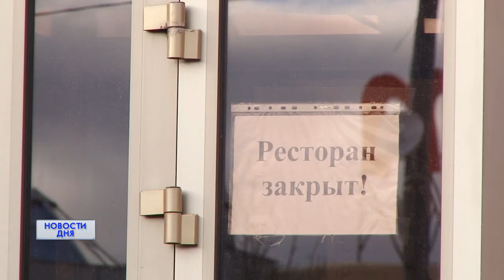ДЛЯ БИЗНЕСА ДЕЙСТВУЕТ СПЕЦИАЛЬНЫЙ НАЛОГОВЫЙ РЕЖИМ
Прямая помощь бизнесу в Оренбуржье с начала пандемии составила больше 12 миллиардов рублей. Об этом заявляют в министерстве экономического развития региона.